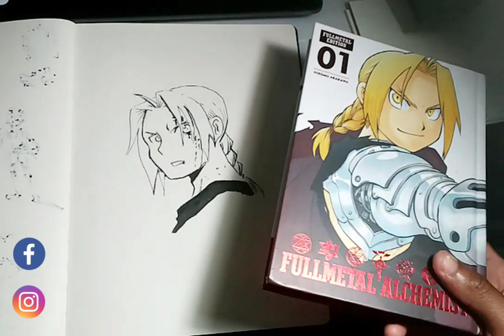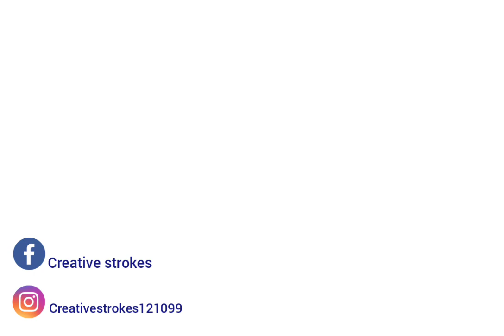Drawing Edward Elric / my Pen and ink study of Hiromu Arawkwa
For the next couple of weeks I'm going to be  practicing my pen and ink artwork by diving into some of my favorite Japanese and American comic books, if you enjoy pen and ink videos by sure to subscribe to the channel to be notified of my latest video.

Hiromu Arakawa has been one of my favorite manga artist, so I thought it would be a great Idea to do A study of one of her books, by drawing Edward Elric .

If you enjoy anime pen and ink drawing be sure to check out some of my other videos, also leave a comment below if you have  a favorite comic book you'd like me to do a pen and ink drawing of.

Want to know my secrets to draw? check out some of my artist tips that really gave my skills a super boost.

what to hear the story on how I became a self-taught artist?

Here's a list of some of my favorite artist materials for you to check out

Etsy shop